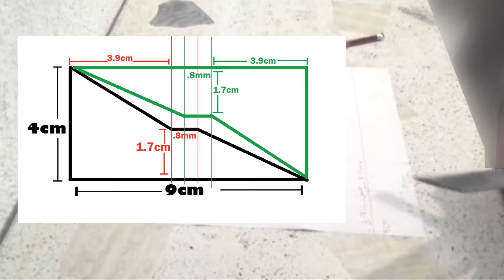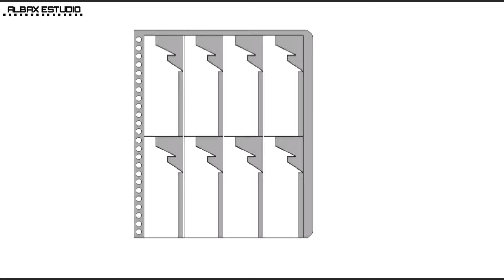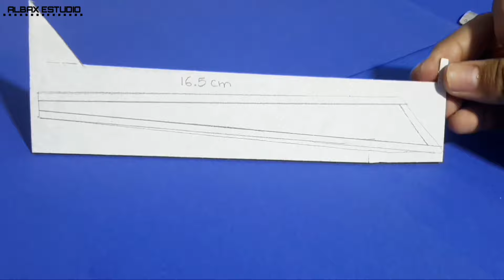Maqueta del "Estadio Azteca" (Paso a paso)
Aquí descarga los planos desde mi blog.

(Aquí te dejo más maquetas).